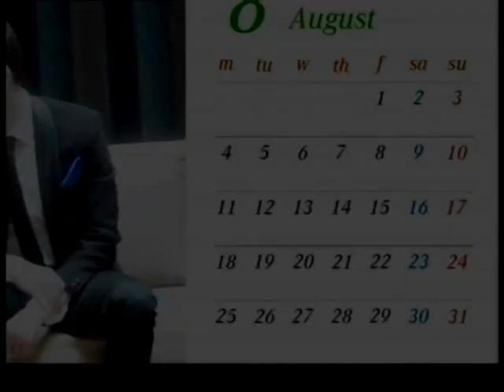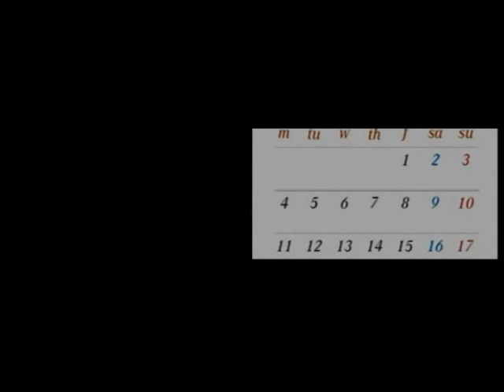David Cavazos. Hasta que te conoci. Si tu me miras. La Flor de la Canela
a Ti CD. 2014. 04:35. Si tu me miras. 08:42. La Flor de la Canela.